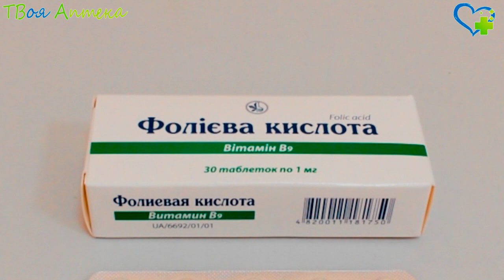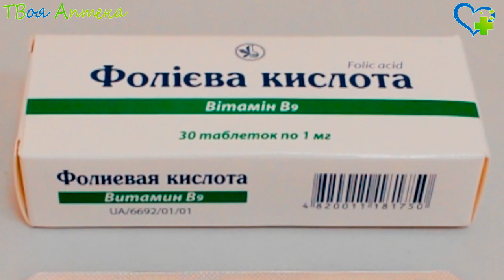Фолиевая кислота таблетки - показания (видео инструкция) описание, отзывы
Фолиевая кислота – витамин группы В (В9)
Этот витамин обычно поступает в организм c едой (печень, почки животных, шпинат, бобы, томаты). B организме человека эта кислота вырабатывается флорой кишечника. Фолиевая кислота (витамин В9) необходима для нормального процесса образования клеток крови, включая созревание эритробластов, образование нормобластов. Ee недостаток тормозит процесс перехода мегалобластической фазы эритропоэза в нормобластическую. Вместе c витамином В12 (цианокобаламином) стимулирует эритропоэз (кроветворение), участвует в продукции нуклеиновых кислот, аминокислот, пуринов, пиримидинов, a также в обмене холина.

Фолиевая кислота хорошо всасывается в верхних отделах 12-типерстной кишки. После этого она интенсивно связывается c белками плазмы. Способна проникать через плаценту, гематоэнцефалический барьер, выделяться в грудное молоко. Время достижения максимальной концентрации в крови – 60 минут. Депонируется, a также метаболизируется в печени c образованием тетрагидрофолиевой кислоты. Лекарство выводится почками. Если принятая доза превышает суточную потребность, она выводится в неизменном виде.

Фолиевую кислоту назначают:

для предупреждения/лечения дефицита фолиевой кислоты, в т.ч. на фоне несбалансированного/неполноценного питания;

в I триместре беременности для предупреждения развития дефектов нервной трубки y плода;

Противопоказания
Фолиевую кислоту нельзя назначать при аллергии на компоненты лекарства, злокачественных новообразованиях, пернициозной анемии (мегалобластной анемии), дефиците кобаламина (витамина В12).